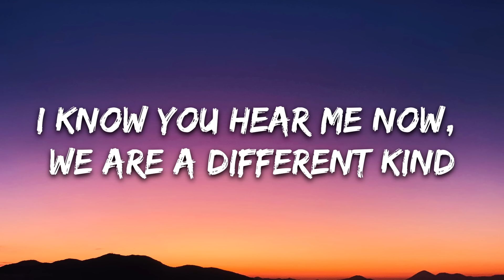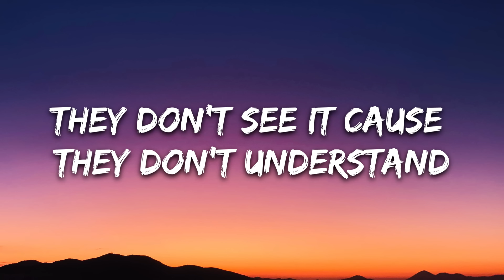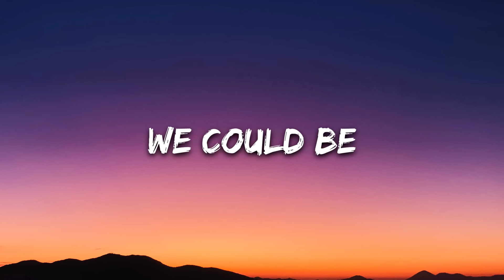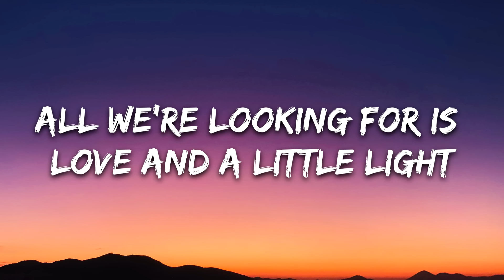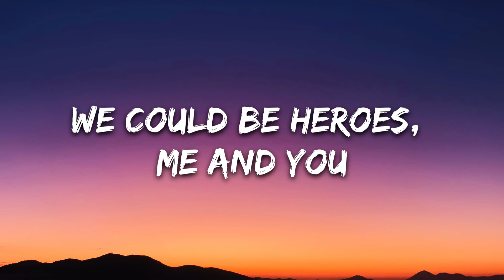Alesso, Tove Lo - Heroes (Lyrics) we could be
🎤 Lyrics: Alesso - Heroes (we could be) ft. Tove Lo

We could hide away in daylight
We go undercover, wait out the sun
Got a secret side in plain sight
Where the streets are empty, that’s where we run

Everyday people do everyday things but I
Can't be one of them
I know you hear me now, we are a different kind

We could be heroes
We could be heroes, me and you

Anybody’s got the power
They don't see it cause they don't understand
Spin around and round for hours
You and me, we got the world in our hands

All we're looking for is love and a little light
Love and a little light